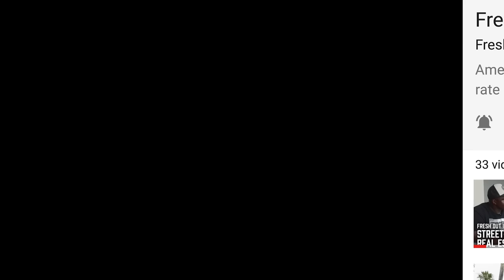Will you have to get involved in Prison Gangs? - Prison Talk 19.20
We get asked this question a lot. Some think they will be the exception to the rule and get a pass. Unfortunately, this is not the case. When you step into these walls you follow its rules.

Wes is a recent Interviewee that spent 10 years in CDC.